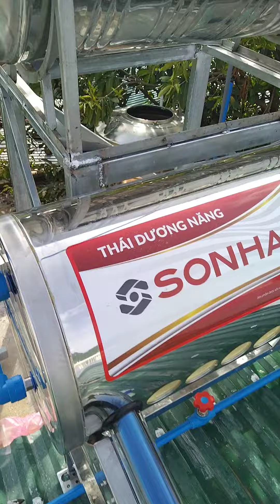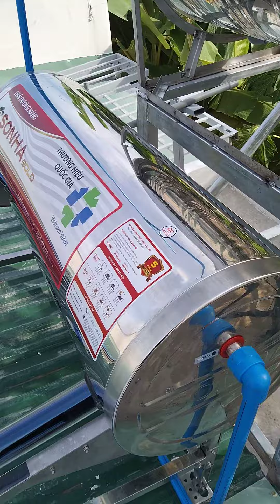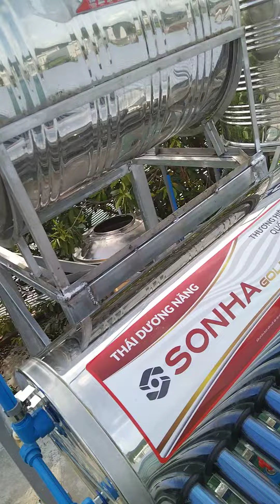chỉ học và hỏi